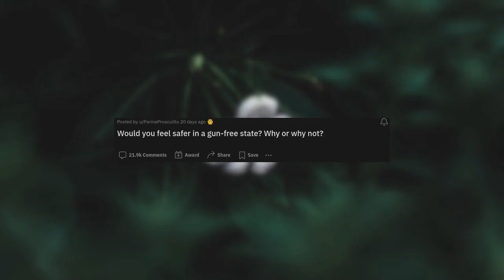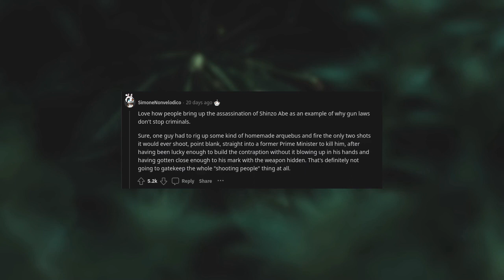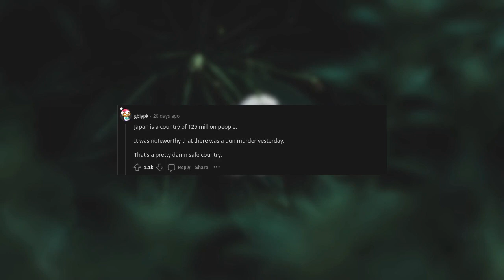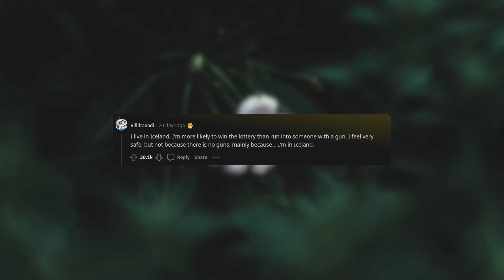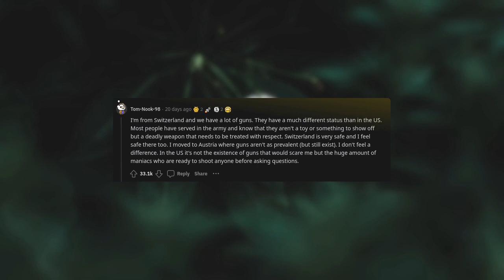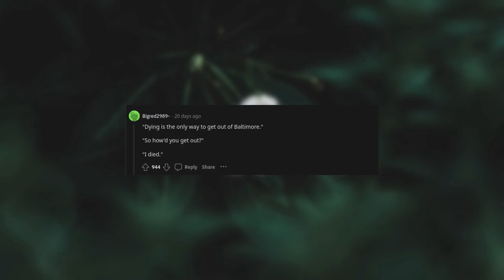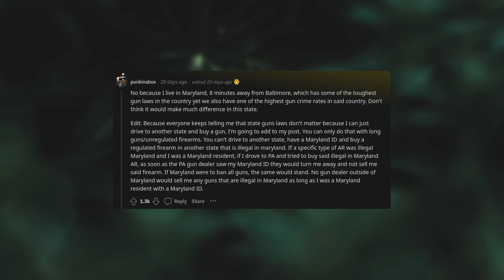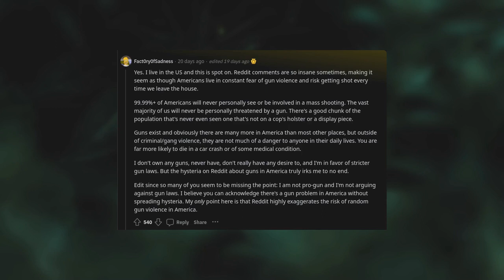Would you feel safer in a gun-free state? Why or why not? (r/AskReddit)